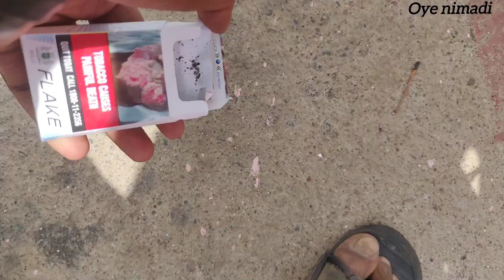||.कोटेश्वर.||.. Going To Barwani..Vlog No.(02)..@oye_nimadi_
||.कोटेश्वर.||.. Going To Barwani..Vlog No.(02)..

Actor :- Sandeep Randa and Raja tadole.

Location :- कोटेश्वर बड़वानी

Prasant :- oye nimadi